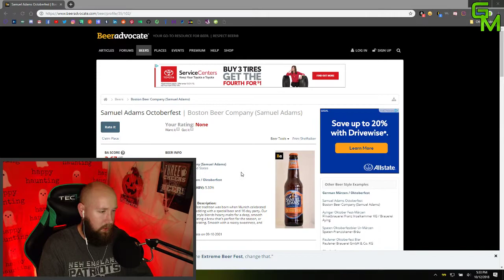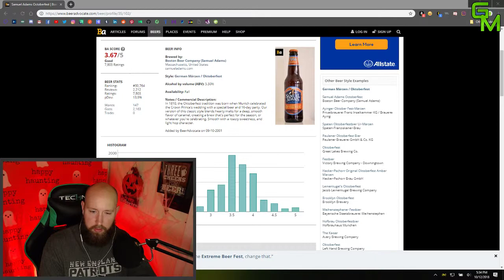Review the Brew - Sam Adams Octoberfest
We've missed a few weeks! I do apologize! We're in it for fall/pumpkin themed beers! This week it's Sam Adams Octoberfest!

Come catch streaming live on Mixer!

Hit me up on the other socials!

Listen to the podcast on Anchor or Google Play! @TheGreenMECH